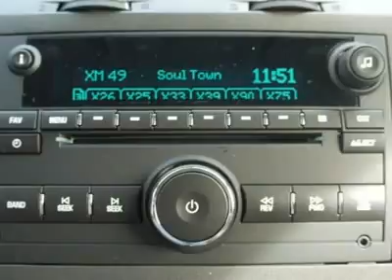2012 CHEVROLET TRAVERSE Wilson, NC CN8504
2012 CHEVROLET TRAVERSE Wilson, NC
Stock